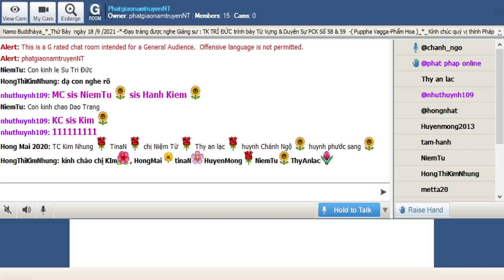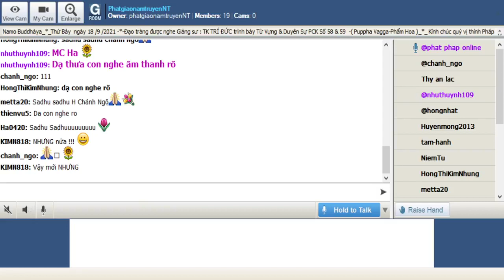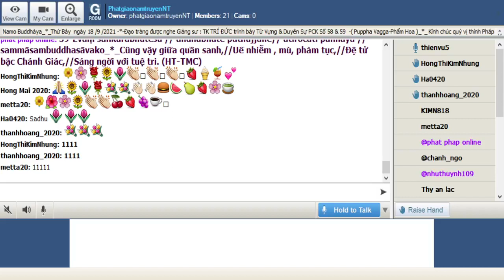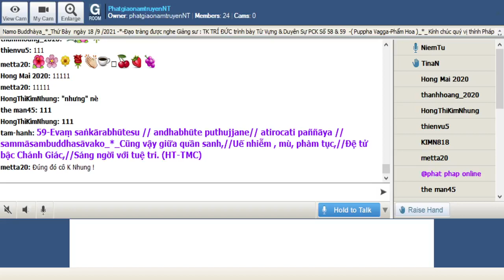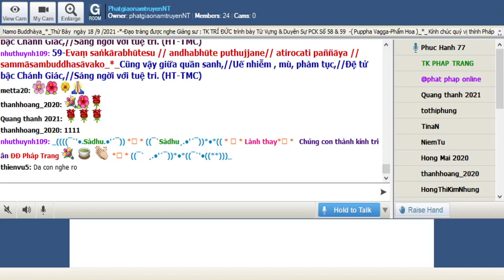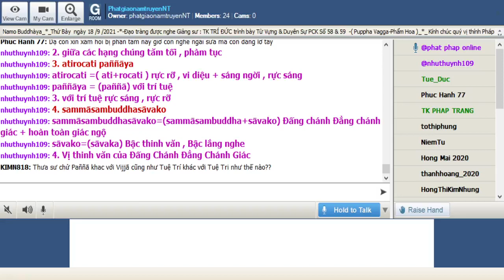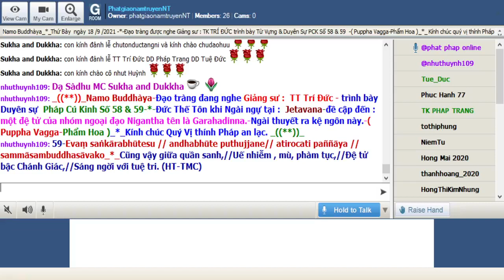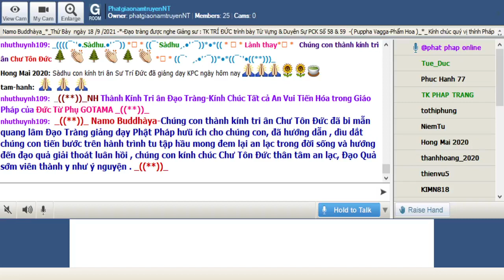18-09-2021_Room PhatgiaonamtruyenNT Thứ Bảy. Ngài Trí Đức giảng Pháp Cú Kinh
PhatgiaonamtruyenNT Thứ Bảy Sep 18-2021.Ngài Trí Đức giảng từ vựng,ý nghĩa & duyên sự Pháp Cú Kinh Số 059.--*--*-* *---*--*--Đức Thế Tôn khi Ngài ngự tại : Jetavana-đề cập đến : một đệ tử của nhóm ngoại đạo Nigantha tên là Garahadinna.-Ngài thuyết ra kệ ngôn này.-( Puppha Vagga-Phẩm Hoa )_*_

*059-Evaṃ saṅkārabhūtesu // andhabhūte puthujjane// atirocati paññāya //  sammāsambuddhasāvako_*_

*059-Cũng vậy giữa quần sanh,//Uế nhiễm , mù, phàm tục,//Đệ tử bậc Chánh Giác,//Sáng ngời với tuệ tri. (HT-TMC)

*059-Hoa sen dễ mến , dễ ưu//Mọc lên giữa đống bùn nhơ vệ đường //Môn đệ đức Chuyển pháp Vương //Trí tuệ chiếu sáng khắp phường tối tăm! (HT-Giới Đức)

*059. cũng như vậy ở giữa các hạng chúng sanh rác rưởi, bị tăm tối, mù mịt, ở giữa hạng phàm tục, vị thinh văn của Đấng Chánh Đẳng Chánh Giác rực sáng với trí tuệ sáng ngời

1.Evaṃ saṅkārabhūtesu
Evaṃ =như vậy
saṅkārabhūtesu=( saṃ+kāra= bụi bặm , rác rưởi trộn lẫn với nhau +bhūta= chúng sanh : ở  giữa các hạng chúng sanh rác rưởi

2. andhabhūte puthujjane
andhabhūte =(andha+bhūta) tăm tối , mù mịt + chúng sanh : ở giữa các hạng chúng sanh mù mịt
puthujjane=(puthu+jane) nhiều , đại trà , phổ cập + jana= con người , chúng sanh : ở giữa hạng phàm tục

= 2. giữa các hạng chúng tăm tối , phàm tục

3. atirocati paññāya
atirocati =( ati+rocati ) rực rỡ , vi diệu + sáng ngời , rực sáng
paññāya = (paññā) với trí tuệ

=  3. với trí tuệ rực sáng , rực rỡ

4. sammāsambuddhasāvako
sammāsambuddhasāvako=(sammāsambuddha+sāvako) Đấng chánh Đẳng chánh giác + hoàn toàn giác ngộ
sāvako=(sāvaka) Bậc thinh văn , Bậc lắng nghe

= 4. Vị thinh văn của Đấng Chánh Đẳng Chánh Giác